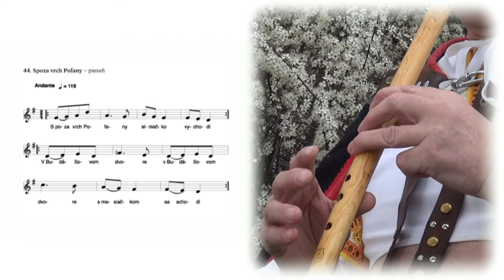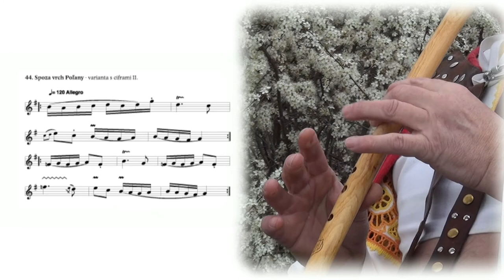Spoza vrch Poľany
Po Fujarovom spevníku prišiel rad i na Píšťalkový spevník. Tak nech sa páči nakuknúť,ako znie virtuozita na šesťdierkovej píšťalke.. :-)